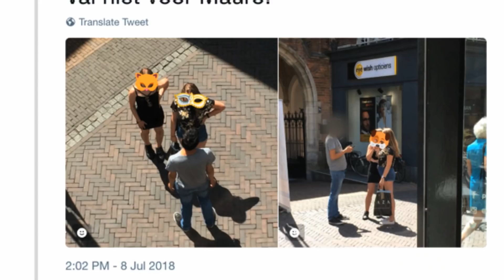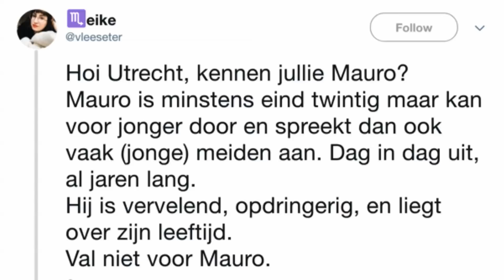Vrouwen slaan alarm: ‘Heel vies wat hij doet allemaal’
Utrecht heeft zijn eigen ‘vieze man’ waar vrouwen elkaar massaal voor waarschuwen: de intimiderende Mauro is weer bezig.